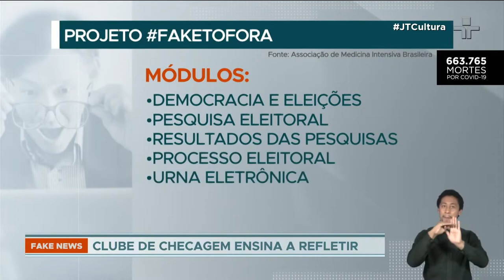FakeToFora | Colégio Magno no Jornal da Tarde da TV Cultura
O Colégio Magno, que é um dos clientes da Inicie que participa da ação FakeToFora, protagonizou uma matéria no Jornal Cultura.
A Inicie divulgou o projeto em uma live e hoje todos os educadores e escolas que desejarem podem se inscrever

FakeToFora é um projeto desenvolvido pelo Instituto Palavra Aberta, por meio do EducaMídia, com apoio da Inicie. É composto por seis módulos que podem ser desenvolvidos separadamente ou como uma trilha única, alinhada à proposta de itinerários formativos do Novo Ensino Médio."